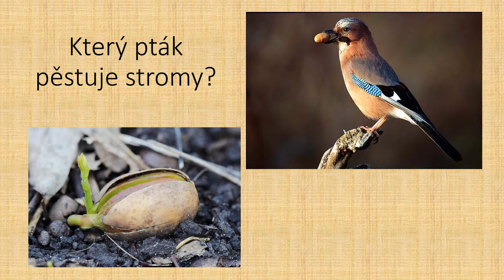1 Týdenní zajímavost